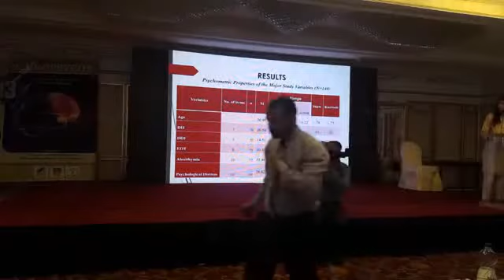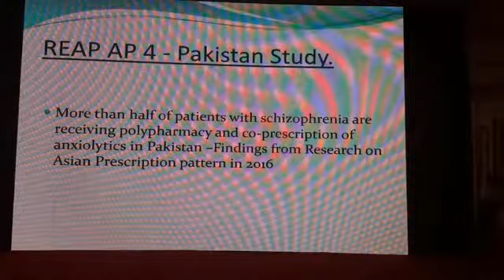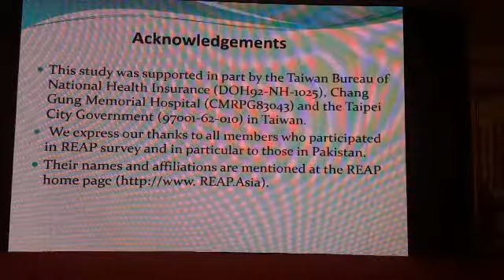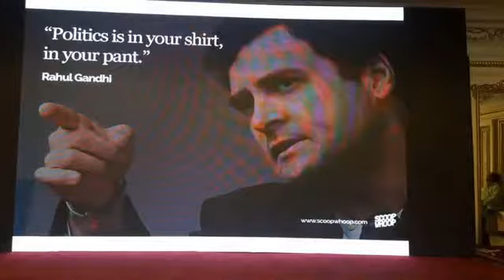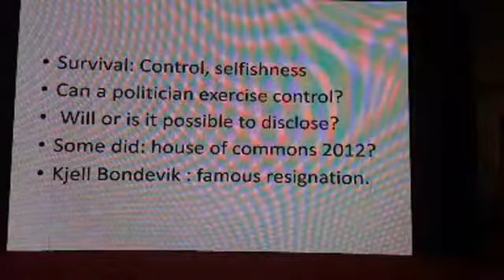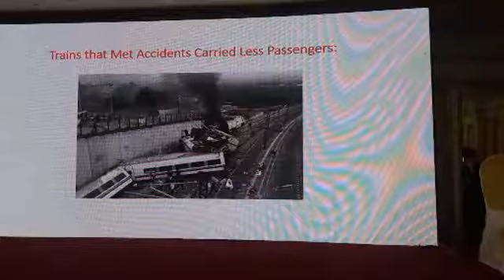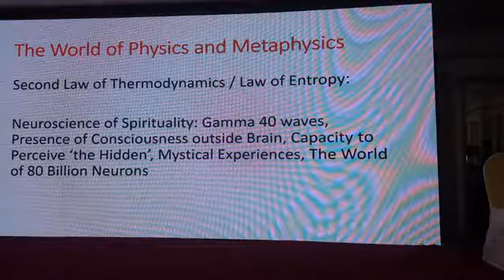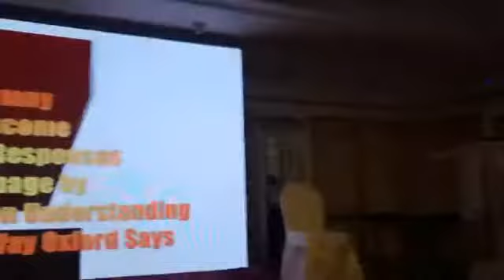Neuropsycon 2018 Bhurban 2nd Scientific Session on Sunday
Research papers and presentations delivered by psychologists and psychiatrists